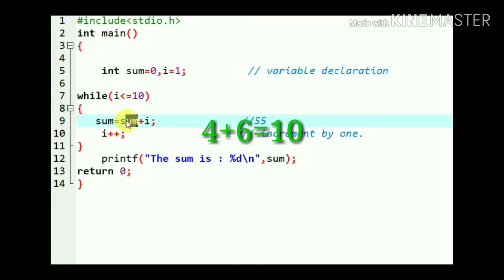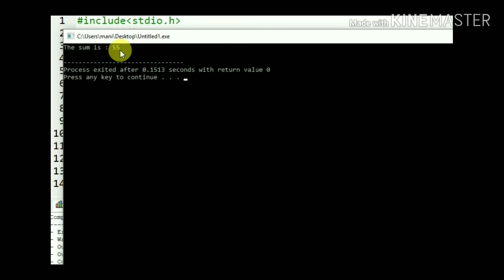Sum of Ten Natural Number using while loop in C Language|part=13|C Tutorial Programming Language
In this Tutorial we will learn How to calculate sum of Ten Natural number using while loop in C Language